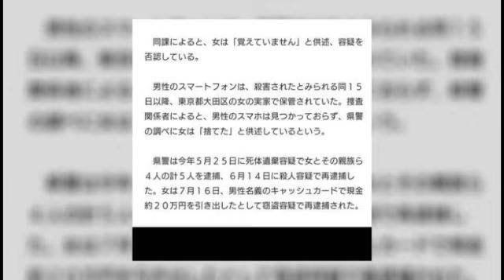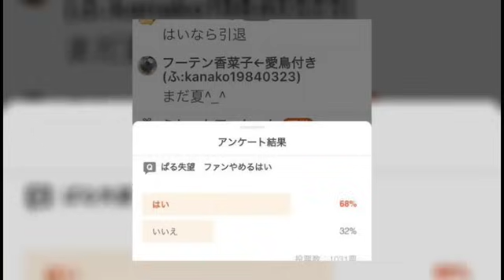差押えの危機 ぱるぱる